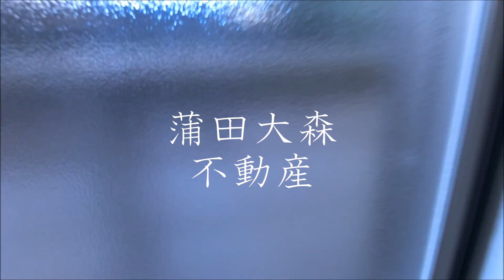アイコート八番館＠1K20.42㎡平和島駅バストイレ別人気賃貸